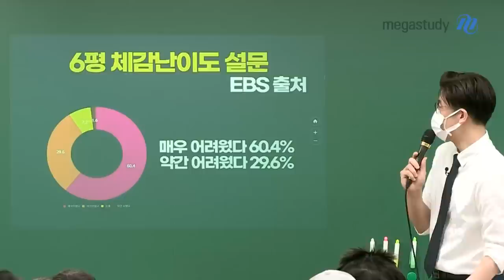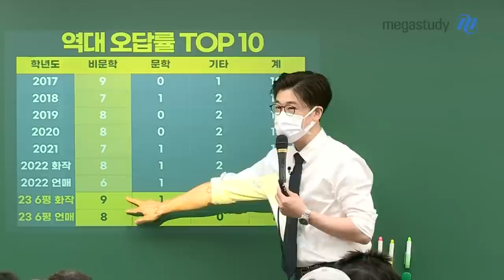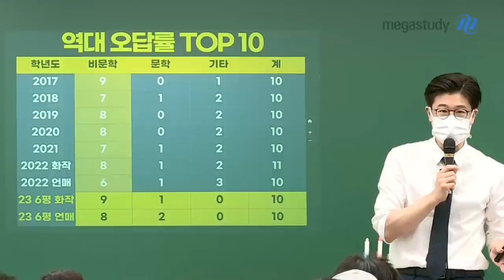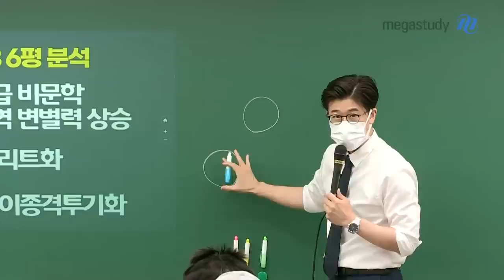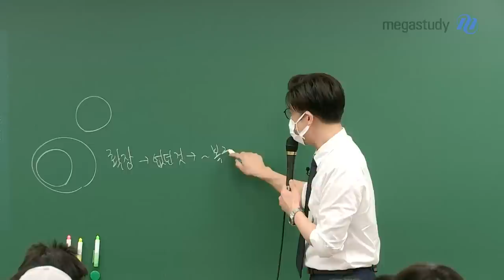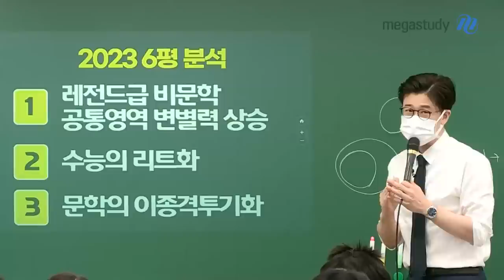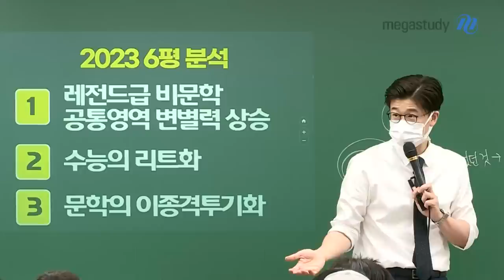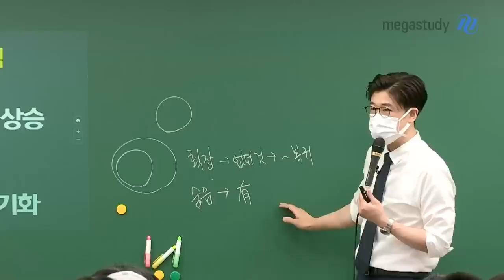[메가스터디] 국어 이원준쌤 - 216이 말하는 2023학년도 6월 모평 국어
[이원준 선생님이 말하는 2023학년도 6월 모평 분석]

1. 레전드급 비문학, 공통영역 변별력 상승
2. 수능의 리트화
3. 문학의 이종격투기화